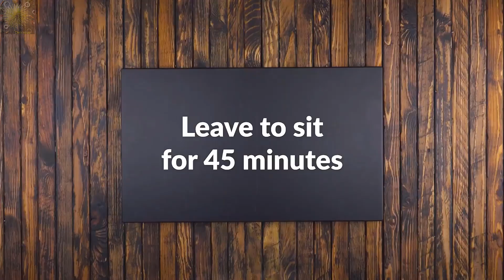9 Sweet Things That People Will Be Talking About For Years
Welcome to the official Delicious YouTube channel!

On this channel,you’ll find a variety of fun food ideas, including last-minute recipes, holiday recipes, food hacks,street food and more. We believe that home cooking should always be fun, interesting, and easy to do!

Watch amazing cooking skills and street food around the world, street or other public place, such as at a market or fair.
Delicous offers food from:  Mexico,Turkey,Germany,London,China,Japan,Vietnam,Thailand India,Indonesia,Taiwan,South Koreaand,and a lot of more.

Stay safe, have a nice day and enjoy the video:)